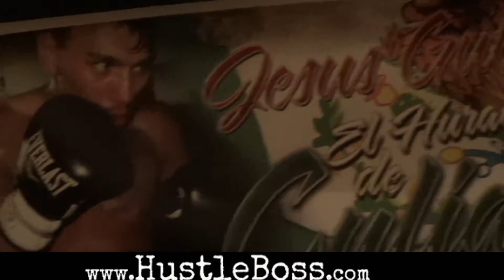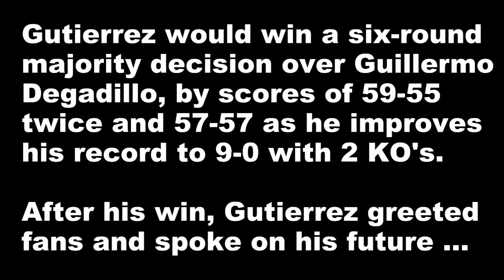Behind the scenes with Vegas' Jesus Gutierrez during his recent victory over Guillermo Delgadillo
Chris Robinson goes behind the scenes with Las Vegas fan favorite Jesus 'Chuy' Gutierrez inside of the Texas Station Hotel and Casino on Friday, July 12th before and after his victory over Guillermo Delgadillo